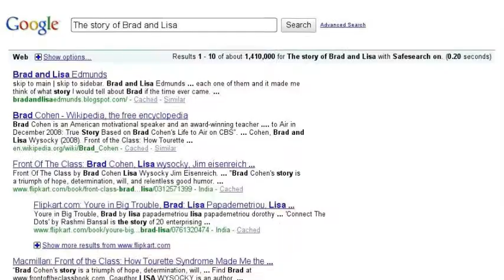The Story of Brad & Lisa: A Love Story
This is the true story of boy meets girl.